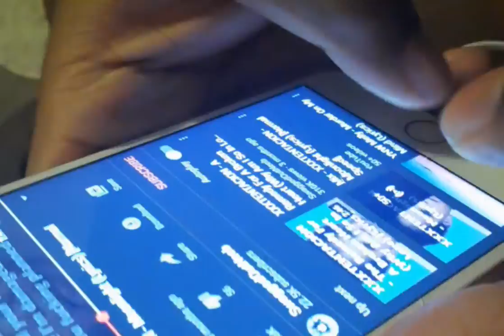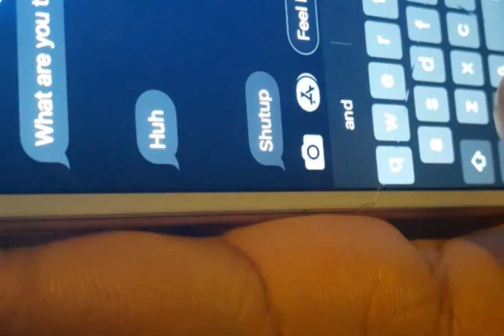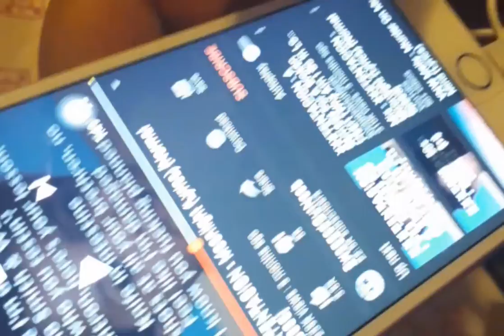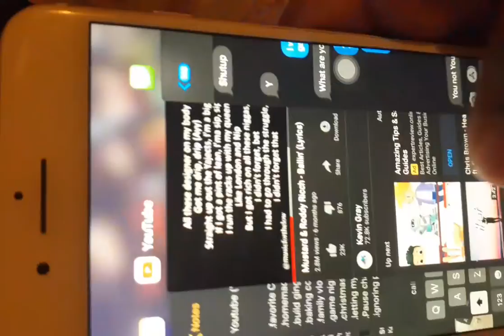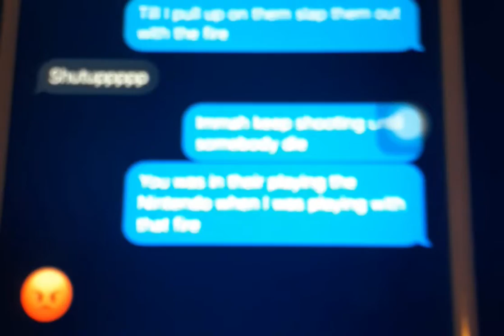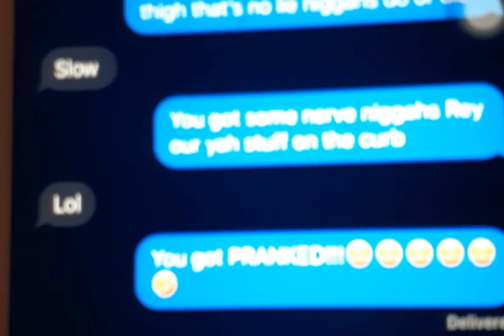Lyric prank on cousin